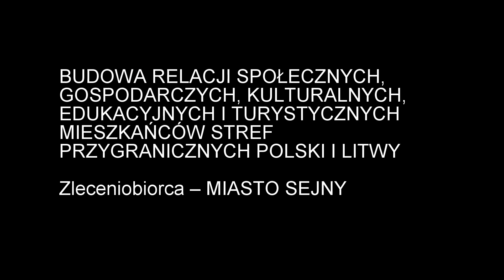Konsul LR w Sejnach